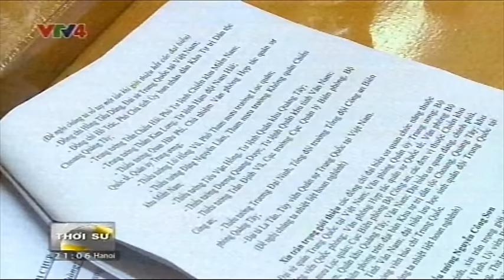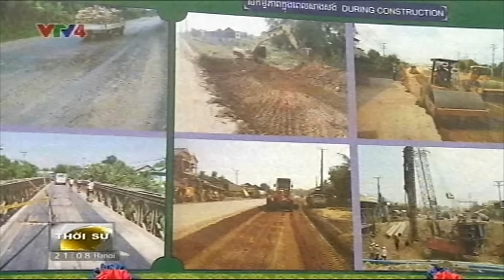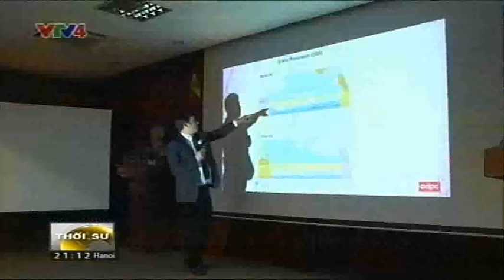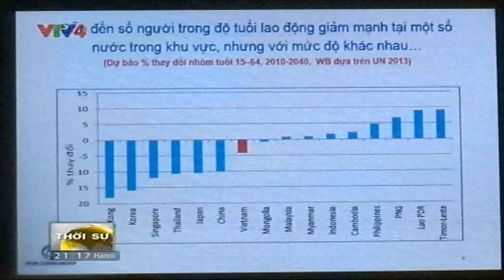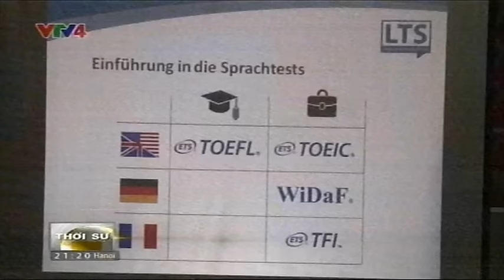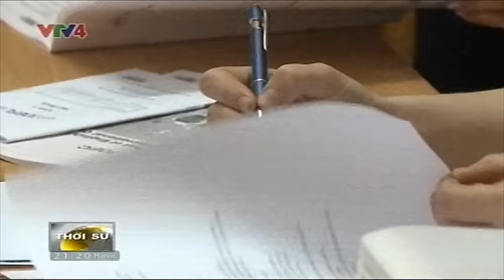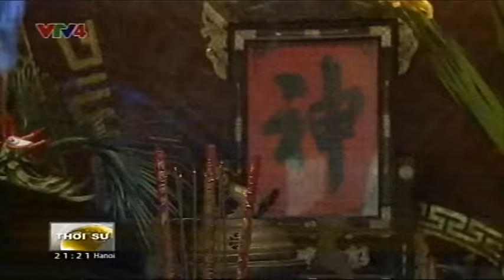Bản tin tiếng Việt 21h 28/03/2016